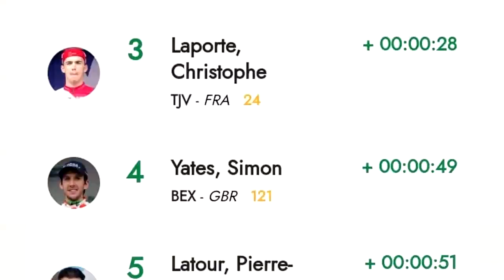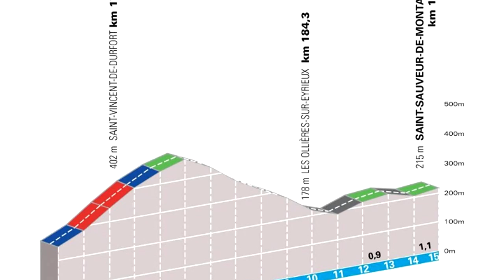Nairo Quintana Recibe Un Duro Golpe Pero Atacara En La MONTAÑA Paris Niza Etapa 4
nairo quintana perdio mucho tiempo en la contrareloj pero viene la montaña y el condor colombiano atacara con todo lo que tiene. nairo quiere podio.